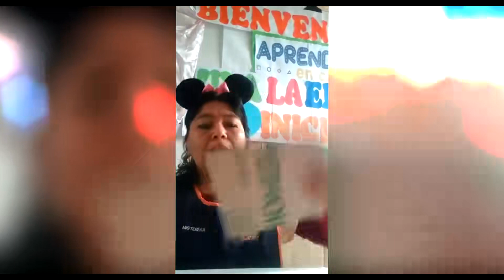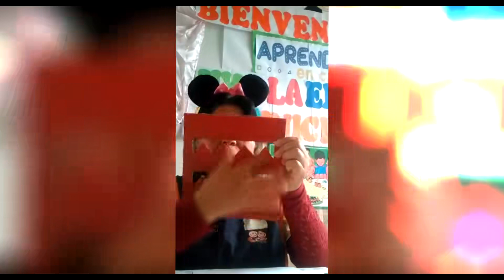Miss Teresa de 4 años "A" nos tiene una sorpresa con "cartones mágicos"